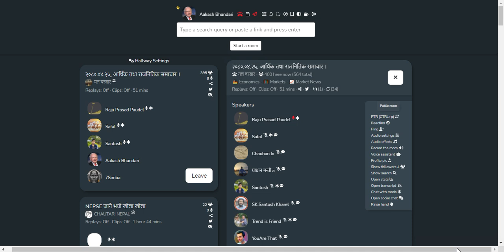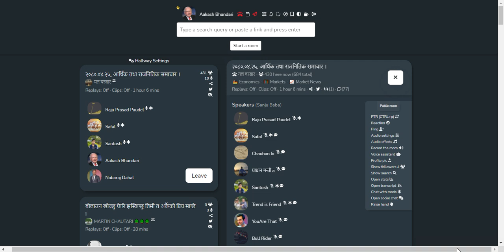SHARE MARKET DISCUSSION | NEPSE UPDATE AND ANALYSIS | SHARE MARKET IN NEPAL